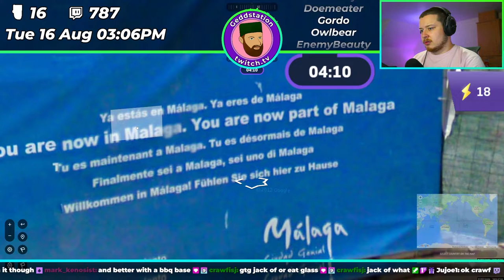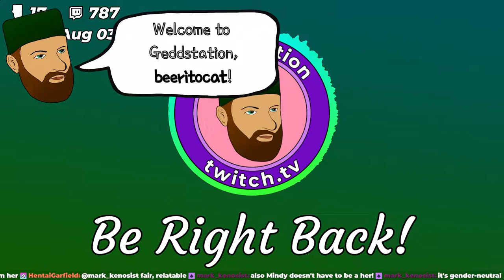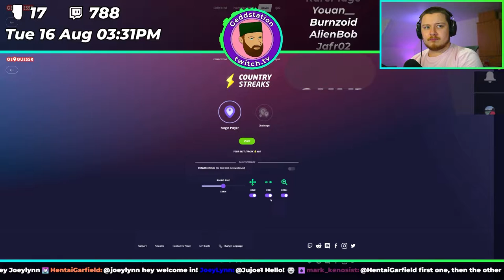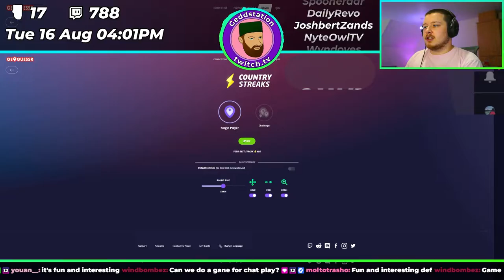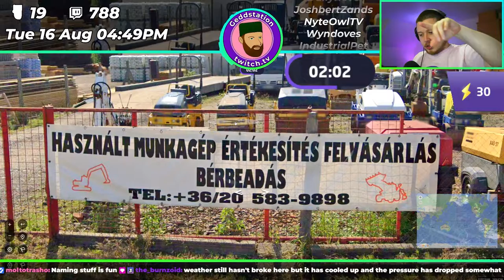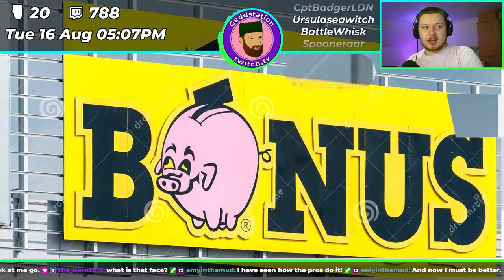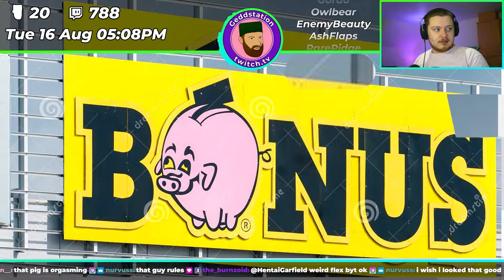Gedds Plays Geoguessr! (Episode 83, Country Streaks)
First streamed on Tuesday the 16th of August 2022

Gedds gets dumped in random places across the globe and has to turn into world's worst detective to work out where he is. Sometimes if you're lucky he might even get them right.

I stream Monday to Friday from 2.30 UK time over I play a variety of games and stream myself painting miniatures too!

Check out the wonderful song used over

My Links!